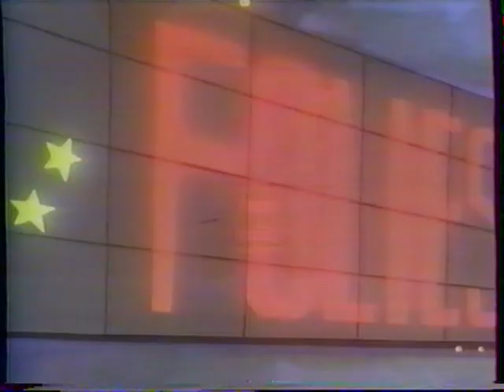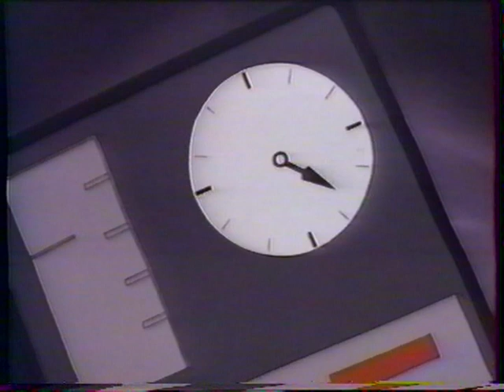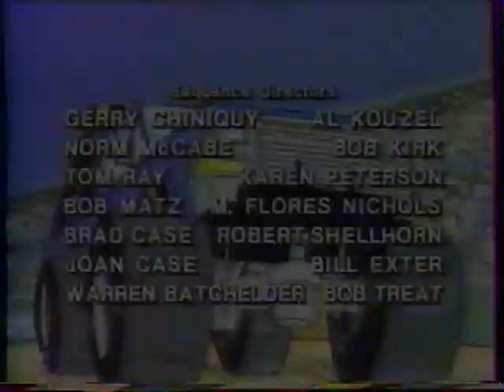Bigfoot 4x4x4 et les machines musclees (VF) VHSrip